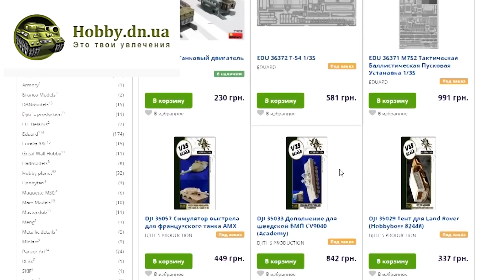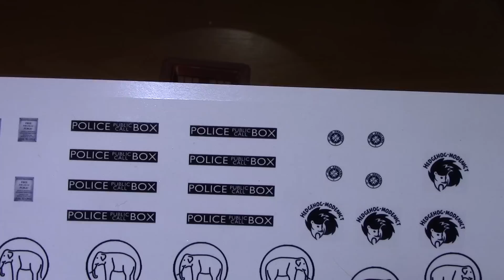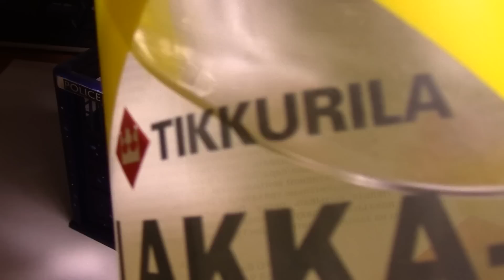TARDIS - машина времени и космический корабль. Проект "Doctor Who". Стендовый моделизм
Заканчиваю с Тардис. Покраска, декали, остекление
Кошельки Вебмани
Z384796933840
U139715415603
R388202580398